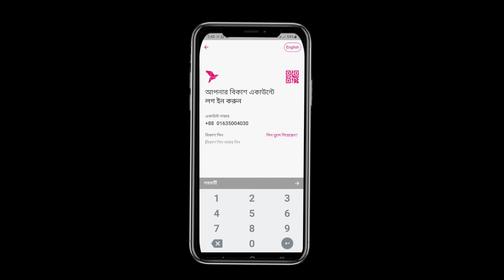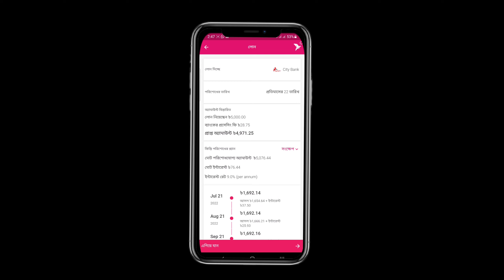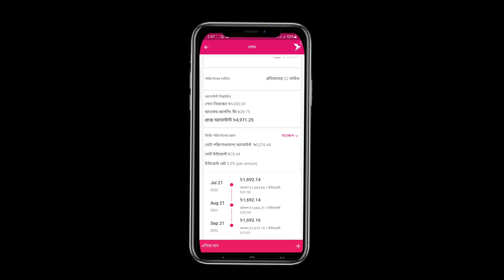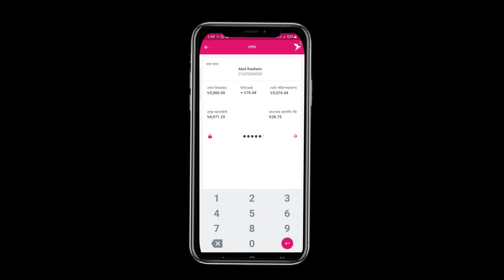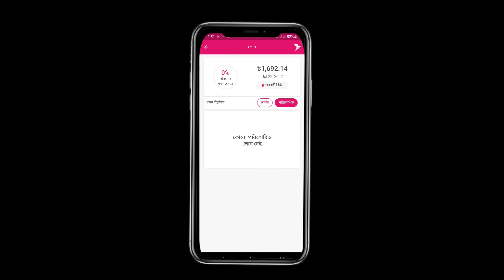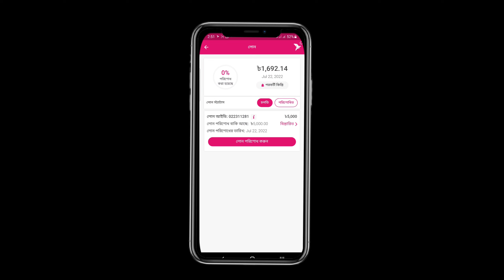বিকাশ থেকে লোন নিন। How to get bKash loan a to z process।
কোন প্রকার জামানত, প্রসেসিং ফি ছাড়াই বিকাশ থেকে লোন পাবেন। আজকের ভিডিওতে দেখানো হয়েছে কিভাবে আপনি বিকাশ থেকে লোন নিবেন। ইন্টারেস্ট কত, পরিশোধের সিস্টেম বিস্তারিত দেখানো হয়েছে।

কেন পাচ্ছেন না বিকাশ লোন আপনি বিস্তারিত❗️Bkash Emargency Loan Keno Passina কিভাবে বিকাশ লোন নিবো❓

This video made by Saif Patwary.